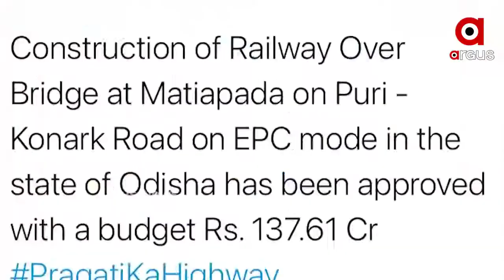ସିଦ୍ଧମହାବୀର ରେଲୱେ ଓଭରବ୍ରିଜ ନିର୍ମାଣ ପ୍ରକ୍ରିୟା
ପୁରୀର ବହୁପ୍ରତୀକ୍ଷିତ ସିଦ୍ଧମହାବୀର ରେଲୱେ ଓଭରବ୍ରିଜ ନିର୍ମାଣ ପ୍ରକ୍ରିୟାରେ ଦେଖାଦେଇଛି ଅନିଶ୍ଚିତତା। ସେପଟେ ବିସ୍ଥାପିତ ହେଉଥିବା ସ୍ଥାନୀୟ ବାସିନ୍ଦାଙ୍କ ସହ ଜିଲ୍ଲା ପ୍ରଶାସନ କରିଛି ଆଲୋଚନା। କିଛିଦିନ ତଳେ କେନ୍ଦ୍ର ଭୂପୃଷ୍ଠ ଓ ପରିବହନ ମନ୍ତ୍ରୀ ନୀତିନ ଗଡକରୀ ଓଭରବ୍ରୀଜ ନିର୍ମାଣ ପାଇଁ ମଞ୍ଜୁର କରିଛନ୍ତି ୧୩୭କୋଟି ୬୧ଲକ୍ଷ ଟଙ୍କା.